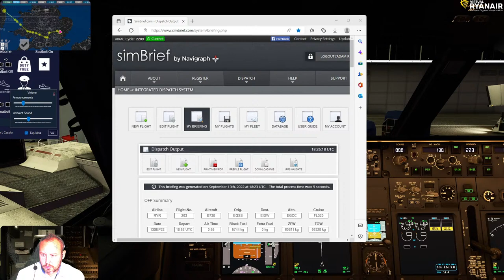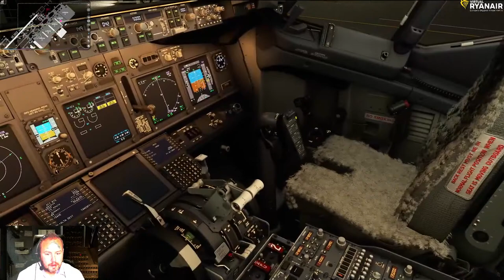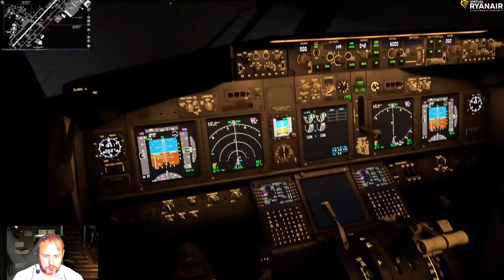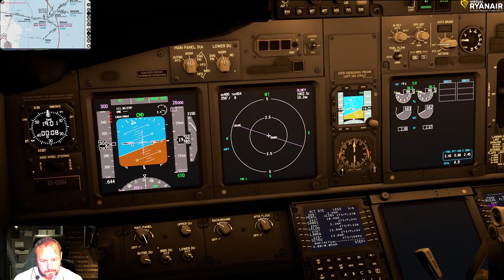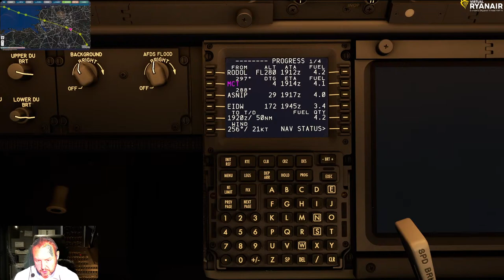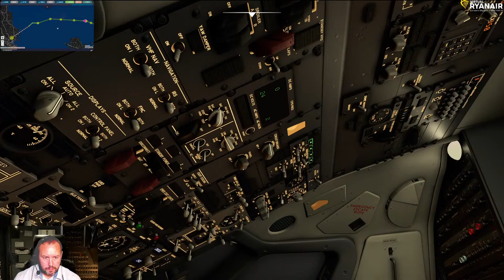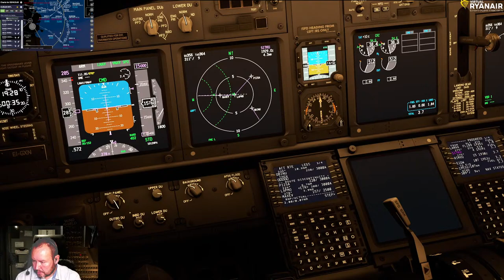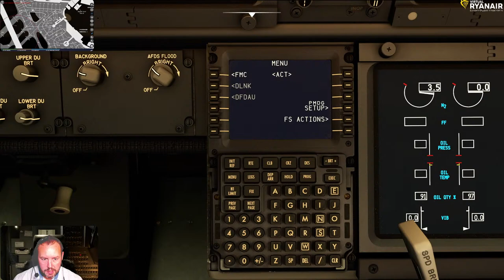[MSFS/VATSIM] [PMDG 737] Stansted to Dublin GSTK